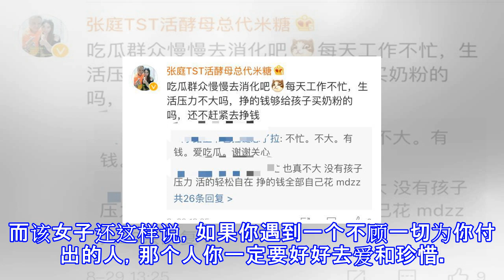懵圈！张庭老公和女子亲密照曝光，张庭却如此转发老公的回应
懵圈！张庭老公和女子亲密照曝光，张庭却如此转发老公的回应 娱说电影 08月29日15:31 关注 确定不再关注此人吗 确定取消 女星张庭和大自己十岁同样是演员的老公林瑞阳已经结婚十二年，婚后育有已经8岁的女儿和六岁的儿子，58岁的林瑞阳和48岁的张庭很恩爱，很少有绯闻传出，不过却有网友曝光林瑞阳和一女子非常亲密的握手，给人的感觉情侣无疑。在公开场合和一名女子表现得如此亲密，而且林瑞阳是有老婆孩子的人，这太令人不浮想联翩了，而且他们又不是在拍戏，而且身边围着如此之多的女性，林瑞阳的这样的做法真的很容易让人产生误会，据传张庭和林瑞阳一家都是在做微商，看这样子估计是老公组织客户一起参加活动，但并没有...